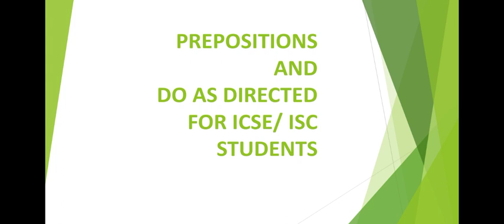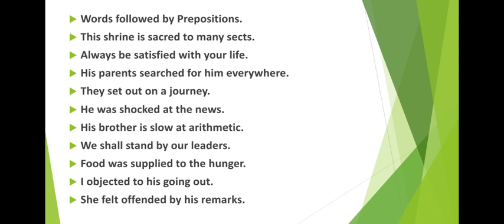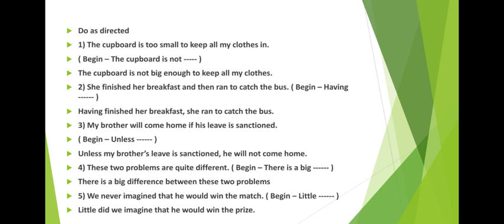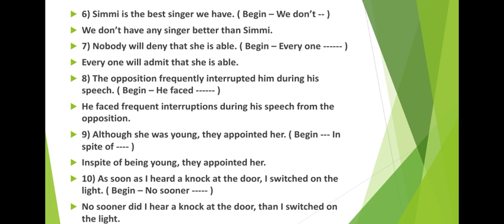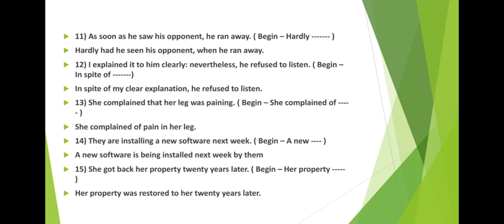English Grammar ( Prepositions and Do as directed for ICSE and ISC Students )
For Classes VIII - XII